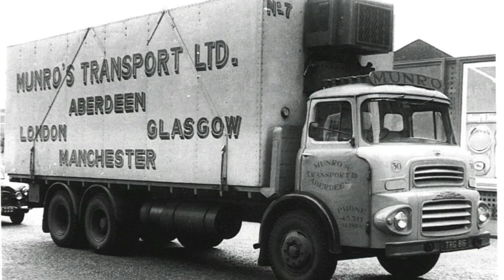TRUCKING HISTORY MUNRO TRANSPORT LTD ABERDEEN SCOTLAND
heres is gone but not forgotten transport company from scotland.true classic truck fleet running some classic british truck makes.i hope you all enjoy this one